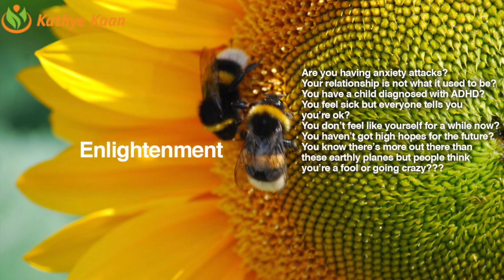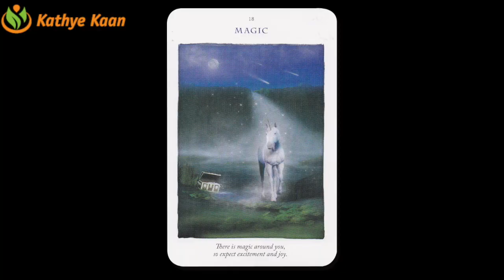PISCES JANUARY FEBRUARY MARCH 2021 Reading 💝 Clearing Up Karma 🌹💫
Kathye